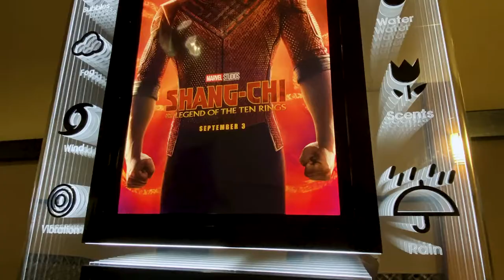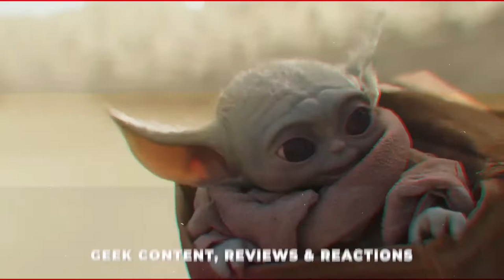SHANG CHI and The Legend of The Ten Ring Movie Reaction. *Spoilers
As the Marvel Universe is steadily building we went to check out SHANG CHI and The Legend of The Ten Tings.  Is Marvel continuing their overall hot streak in Phase 4?  Watch and see out thoughts.  Check us out on: